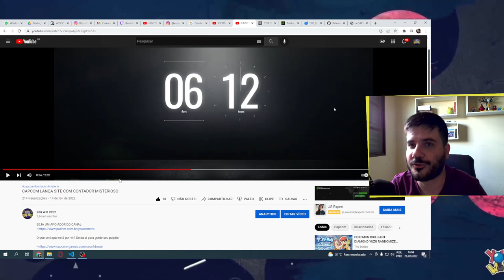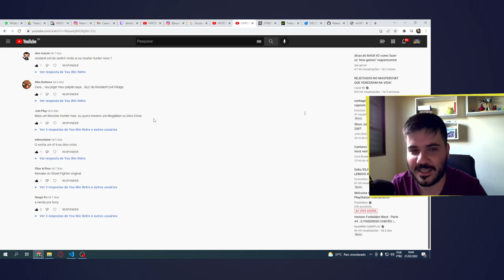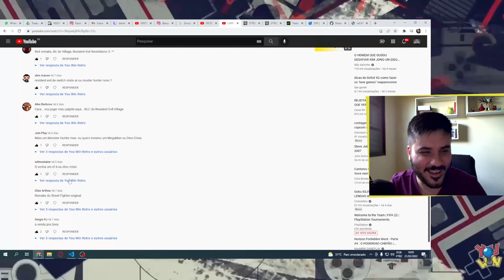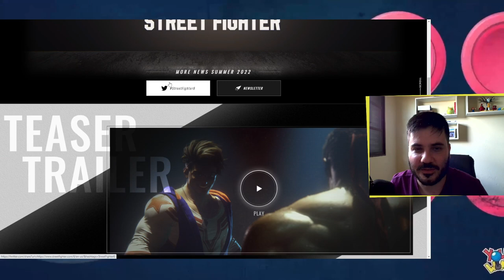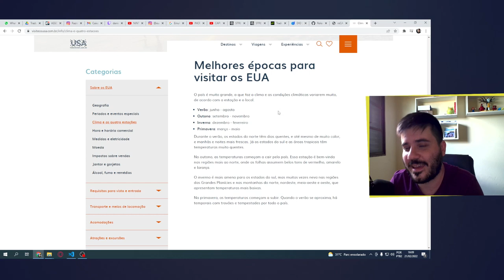STREET FIGHTER 6 FOI REVELADO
O site misterioso da CAPCOM finalmente deixou de ser misterioso e apresentou-nos STREET FIGHTER 6, bora conferir?

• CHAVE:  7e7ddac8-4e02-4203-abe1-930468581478